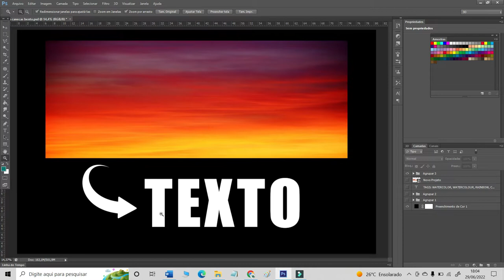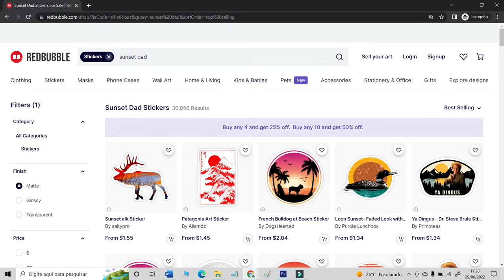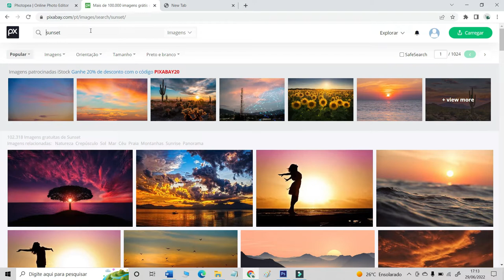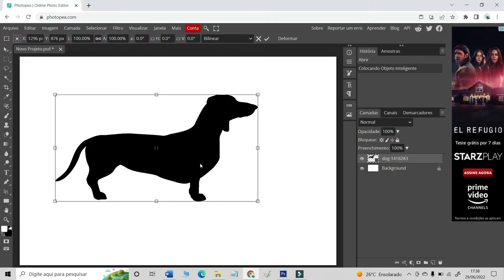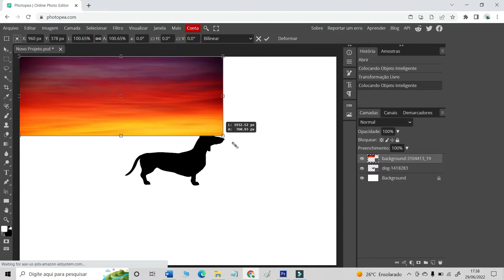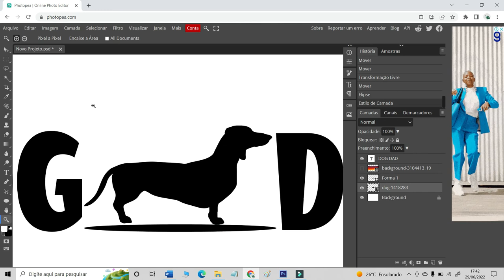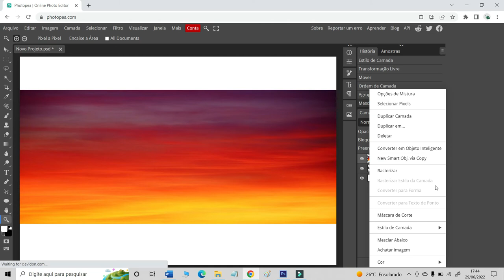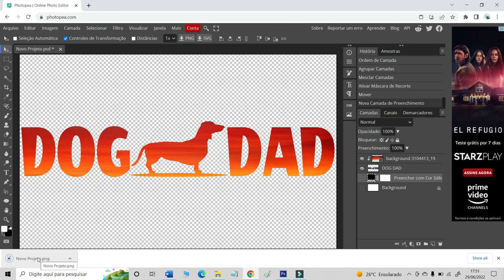COMO COLOCAR UMA IMAGEM DENTRO DO TEXTO - DICA PARA REDBUBBLE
Oi. Neste vídeo tipo tutorial e passo a passo eu vou te mostrar como colocar uma foto dentro do texto ou dentro de uma figura, ou ainda, como inserir uma imagem dentro do texto e de formas na photopea ou photoshop. Veja como transformar sua fotografia em um texto ou em um formato específico para deixar suas artes mais personalizadas e únicas de maneira fácil, rápida e grátis.
Ainda neste vídeo veja também como fazer pesquisa na própria Redbubble e achar um tipo ou estilo de design que realmente vende. Aprenda como vender arte digital na internet e lucrar com isso.
Vou te ensinar uma dica para você criar artes ou designs de forma simples, rápida e gratuita, e passar a vender muito mais na Redbubble em 2022. Assista e veja como você pode criar de forma gratuita artes para vender na Redbubble. Que é um site para vender arte e ganhar dinheiro na internet.
Mas o que é a Redbubble? A Redbubble é uma plataforma do tipo "print on demand" (impressão sob demanda), com base na arte final enviada pelo usuário. Tem que pagar alguma coisa para a redbubble? Não. E essa é a melhor parte! O único gasto que vocês terão é o tempo investido para a criação das estampas. Descubra como vender suas artes na interner e aprenda como ganhar um dinheiro extra trabalhando em casa usando seu computador e seu tempo livre. Aprenda a usar a Redbubble e passar a criar arte pra fazer no tédio com chances de lucrar em dólar com isso!
O Redbubble é um site para ganhar dinheiro online, onde você pode fazer de seu hobby de desenho e artista uma fonte financeira real e rentável mês a mês. Ou simplesmente use essa plataforma para criar arte para fazer no tédio. É um site para vender adesivos, para vender camisetas com suas estampas, e diversos outros produtos. E o melhor, vender tudo isso em uma loja online e virtual sem precisar ter, manter e fazer estoque e sem investimento algum! Veja e saiba como ganhar uma renda extra em dólar pelo paypal.

Já há um tempinho venho criando elementos gráficos para usar em estampas de camisetas. Esse negócio de impressão sob demanda e geração de renda passiva no Brasil ainda é pouco explorado, mas no exterior é muito comum. Contudo, apesar de estarmos no Brasil, brasileiros podem usar várias plataformas internacionais de Merch e POD (Print On Demand), tais como o REDBUBBLE, TEEPUBLIC e SPREADSHIRT, para criar estampas, vender camisetas e ganhar em dólar no Brasil, recebendo pagamentos via Paypal por exemplo. Assim, o canal POD TIPS BRASIL pretende te ajudar a se inserir nesse negócio, focando em disponibilizar ideias, dicas e alguns elementos gráficos de forma gratuita, para você usá-los em suas criações.